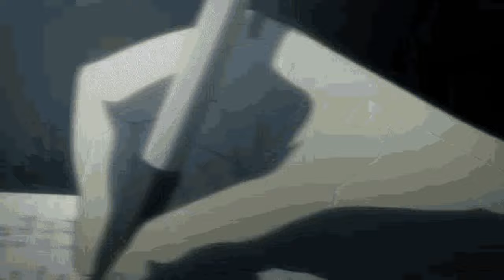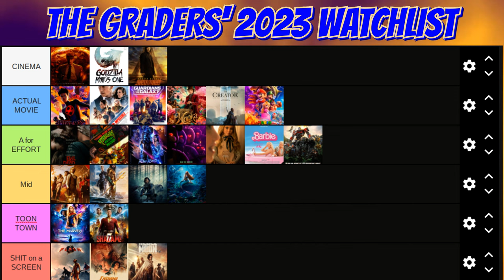Fallout Season 1 - Late to the Party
Overall Fallout is pretty solid and entertaining show that not only adds to the list of success adaptations in the catalog for Amazon Prime. A streaming service that is slowly but surely starting to become the titan of that craft… but again delivers a blue print and adds further evidence that with a team that actually cares about the material they’re attempting to adapt… and actual talent within their own craft… good shows and movies can and will more than likely always generate when that those 2 aspects of the production go hand and hand. And the really winners of that cocktail… is us the audience…